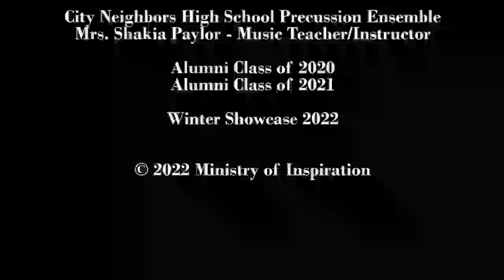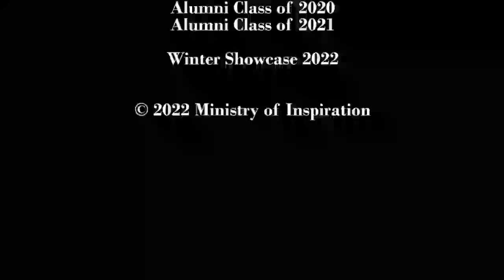City Neighbors High School Shows Out at the Winter Festival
Bmore the reel artist and culture curators highlight CNHS percussion ensemble!